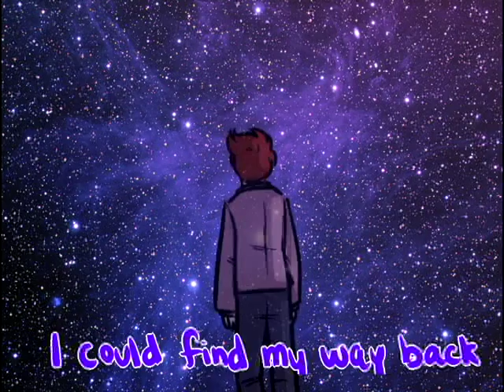cosmic love MEP parts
for bluekoi productions, thank you for letting me be a part of your mep!! i love the song!